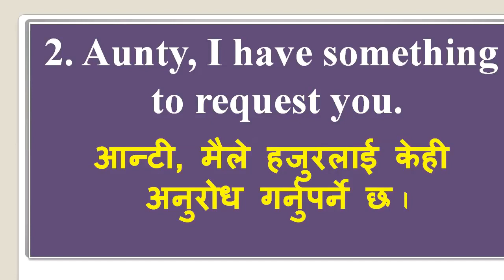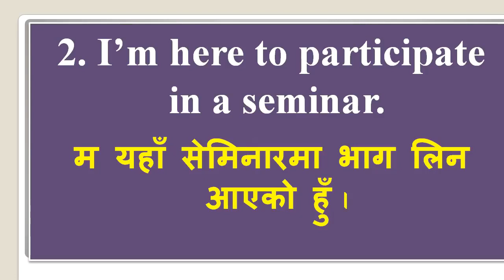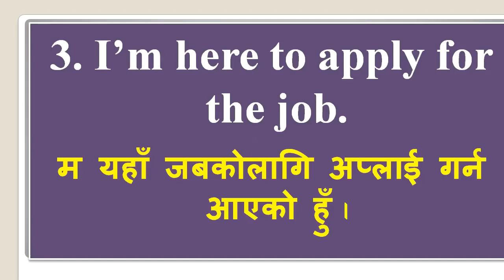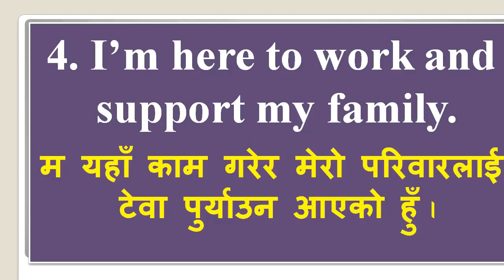तुरुन्तै अंग्रेजी जान्ने बनाउने भिडियो आयो है - हेर्नुहोला। Netra sir presents The Best Preparation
Learn Nepali to English Translation with a nice structure in Nepali || तुरुन्तै अंग्रेजी जान्ने बनाउने भिडियो आयो है - हेर्नुहोला।  Netra sir presents The Best Preparation